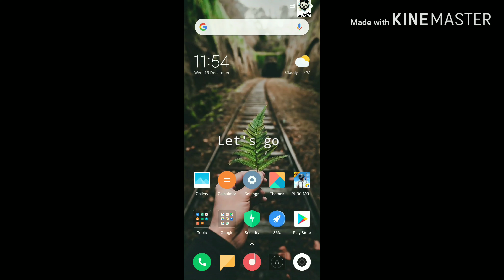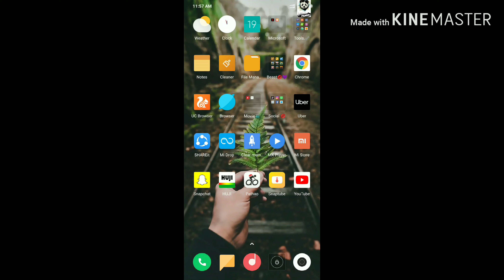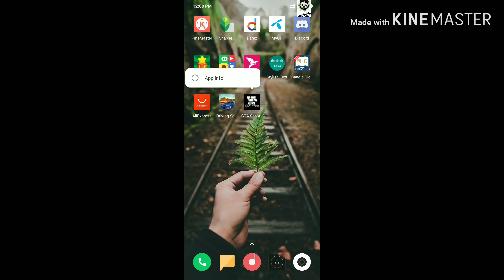Download gta san andreas full game.||Super Easy||Link in the description ⬇️.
Hey guys.

Peace out ☮️.